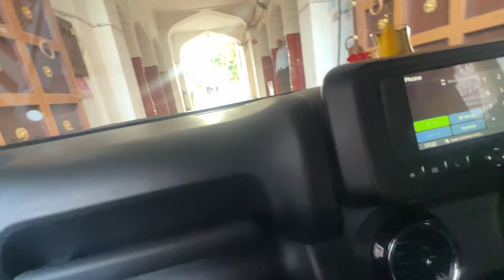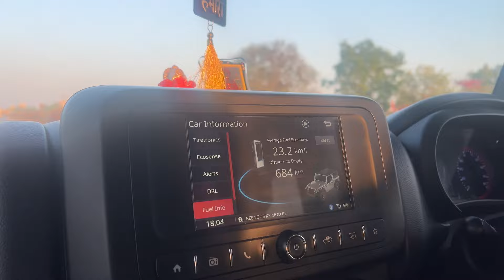Pushkar mai new song ka shoot 😍❤️|| full masti || Youngestcouple